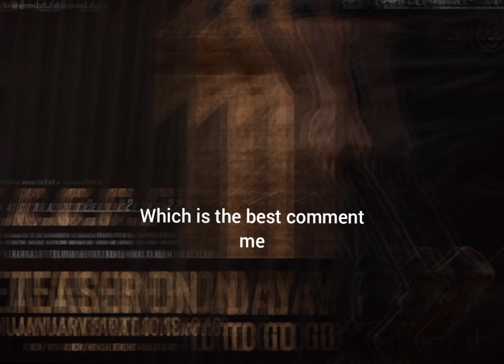which is the best pls comment me thalapathy pls like share and subscribe